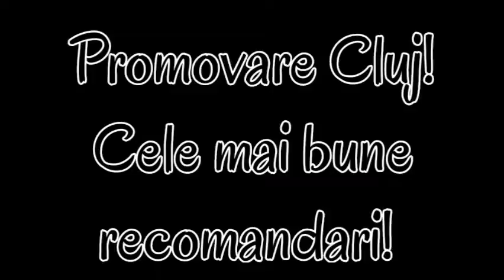Promovare Cluj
Cele mai bune recomandari din judetul Cluj!
Cele mai active grupuri de Facebook